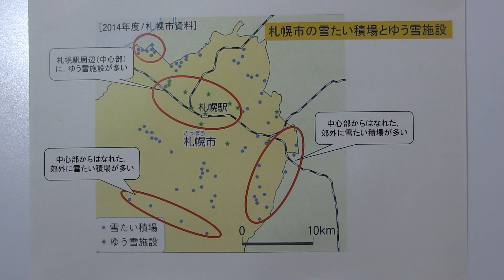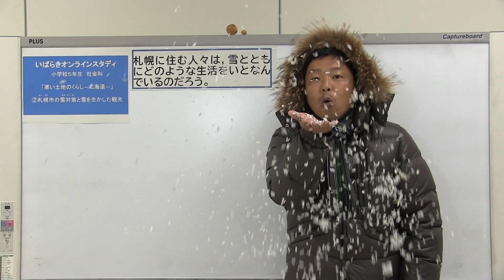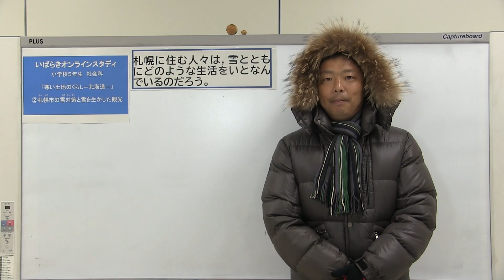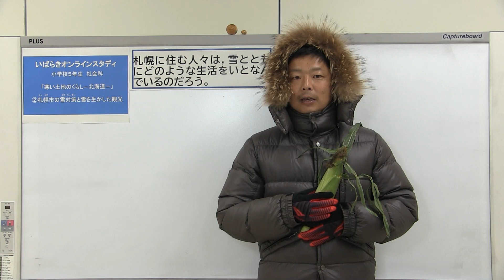小５社会東京書籍寒い土地のくらし②